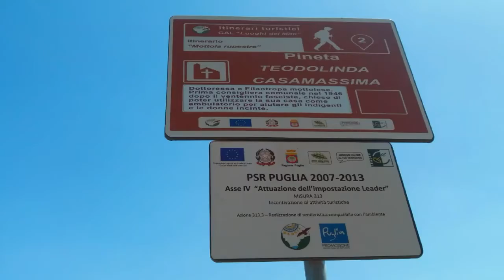Mottola - I maggio '17 passeggiando per il paese ...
... che potrebbe brulicare di turisti e invece ...